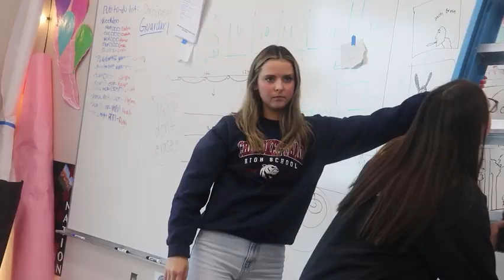Leadership's Involvement in School Events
Leadership is an important club and organization at Cherokee Trail. This club plans events, contributes to school spirit, and works hard to help bring the school community together. Reporters Kenna Shenk, Jessica Perez, and Kallie Shenk spoke to the members of Leadership and broke down their process of planning for Homecoming and future events.